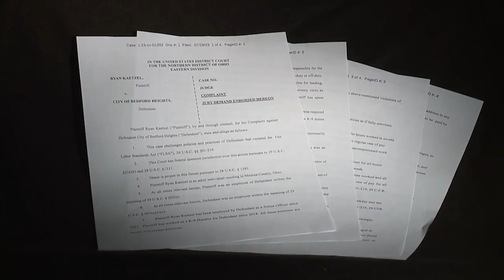K-9, Officer Reunited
Bedford Heights K-9 Bosco Has Been Returned To His Handler, His Partner Officer Ryan Kaetzel. How It Happened: